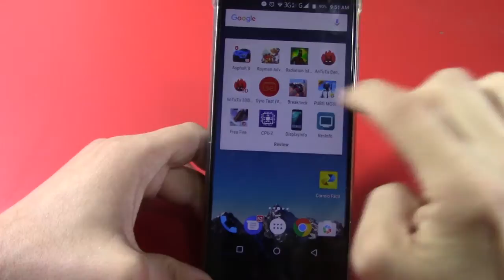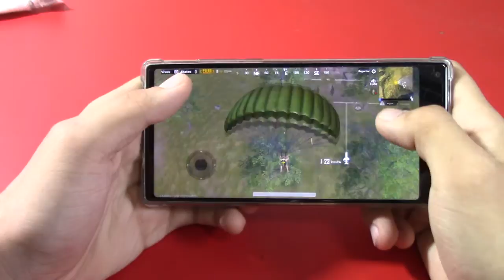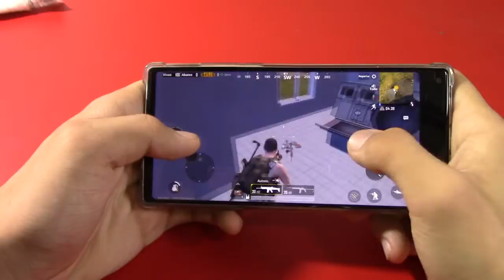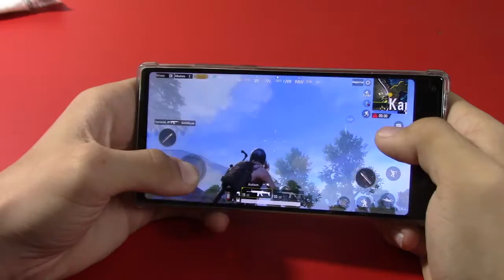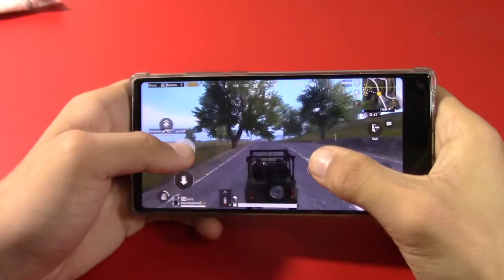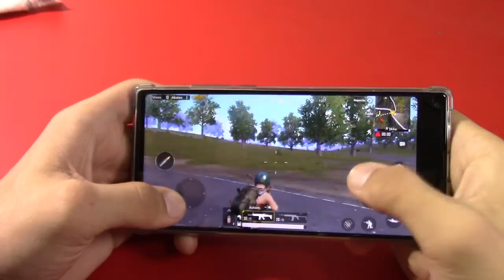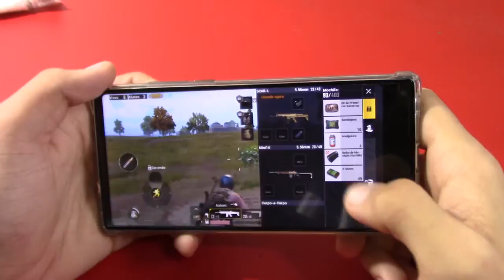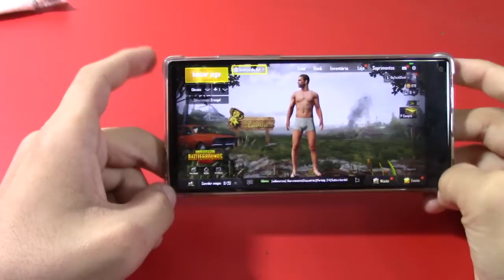Jogando PUBG no Vernee Mix 2 | Será que aguentou?| BigTech | Testes